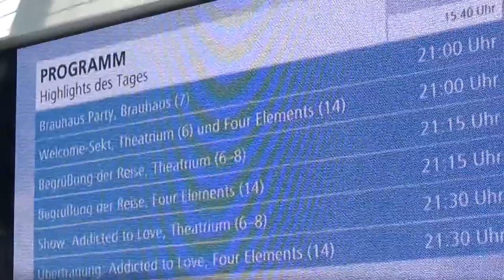AIDAprima erste Ausfahrt Hamburg Hafen Hubert und Matthias Beachclub Kletterwand